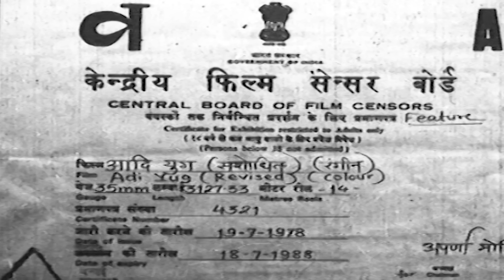70s की दशक की सुपरहिट क्लासिक फिल्म | आदि युग (1978) Full Movie | विनय कुमार, साहीन अमन, रमेश गोयल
70s की दशक की सुपरहिट क्लासिक फिल्म | आदि युग (1978) Full Movie | विनय कुमार, साहीन अमन, रमेश गोयल

In prehistoric times, humans find themselves witnessing battles between wild creatures while also struggling with love and survival in the wild.

प्रागैतिहासिक काल में, मनुष्य स्वयं को जंगली प्राणियों के बीच लड़ाई का साक्षी पाते हैं, साथ ही जंगल में प्रेम और अस्तित्व के लिए भी संघर्ष करते हैं।

►Credits
AADI YUG (1978)
Director :: Prasad
Langauge: Hindi
Actor :: Vinay Kumar, Saheen Aman, Ramesh Goyal, Mehndi Jamal, Saheen Aman, Ramesh Goyal, Mehndi Jamal